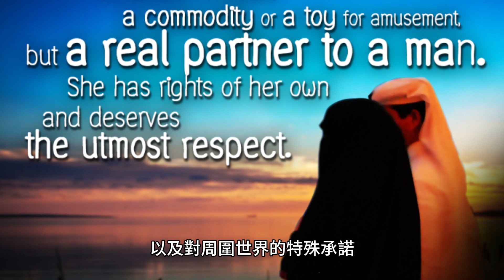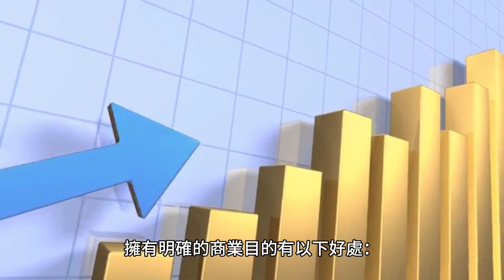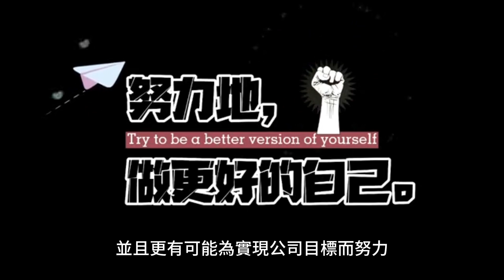商業目的：為具有社會價值的努力尋找共同點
商業目的聲明可以清楚地提醒員工、客戶和其他利害關係人公司的核心身份，因為它為他們提供了方向感和目的感。透過明確定義公司存在的理由、對周圍世界的特殊承諾以及更廣泛、更長期的目標，商業宗旨聲明可以幫助員工、客戶和其他利害關係人了解公司的立場和目標達成。商業目的是指商業企業更廣泛、更長期的目標。它表達了公司存在的理由以及對周圍世界的特殊承諾。商業目的聲明可以清楚地提醒員工、客戶和其他利害關係人公司的核心身分。我希望共同點將使他們能夠專注於具體任務，同時感覺到他們所做的事情是更廣泛的、具有社會價值的努力的一部分。商業目的是指商業企業更廣泛、更長期的目標。它表達了公司存在的理由以及對周圍世界的特殊承諾。商業目的聲明可以清楚地提醒員工、客戶和其他利害關係人公司的核心身分。我希望共同點將使他們能夠專注於具體任務，同時感覺到他們所做的事情是更廣泛的、具有社會價值的努力的一部分。商業目的是指商業企業更廣泛、更長期的目標。它表達了公司存在的理由以及對周圍世界的特殊承諾。商業目的聲明可以清楚地提醒員工、客戶和其他利害關係人公司的核心身分。我希望共同點將使他們能夠專注於具體任務，同時感覺到他們所做的事情是更廣泛的、具有社會價值的努力的一部分。對於商業企業來說，擁有明確的商業目的有以下好處：

1.願景清晰：明確的商業目的為企業提供了方向感和清晰的願景。它幫助員工和利害關係人了解公司的目標，並協調他們的努力來實現這些目標。

2. 提高員工敬業度：擁有明確的業務目標可以提高員工敬業度和積極性。員工感覺與公司使命的聯繫更加緊密，並且更有可能為實現公司目標而努力。